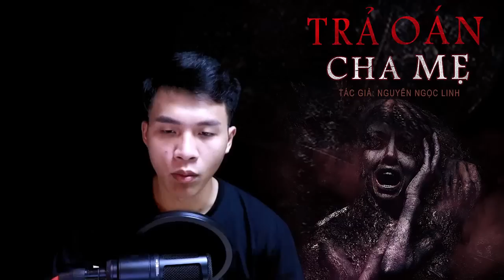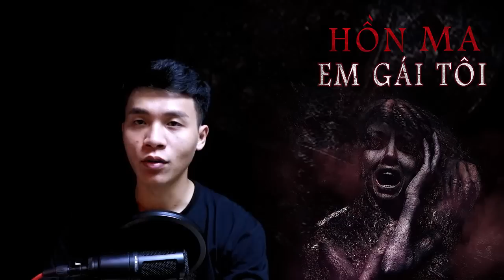Truyện Ma - Trả Oán Cha Mẹ - Lưới trời lồng lộng - MC Duy Thuận Kể Truyện Rùng Rợn @NHÀ MA ​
10 năm về trước vào đêm rằm tháng bảy cả gia đình anh Tài đã bị đám cháy thiêu rụi. Nguyên nhân xảy ra vụ án không ai biết được do đâu. Vậy ai là người đứng sau đám cháy đó? Mời quý khán giả cùng đón nghe nhé!!!